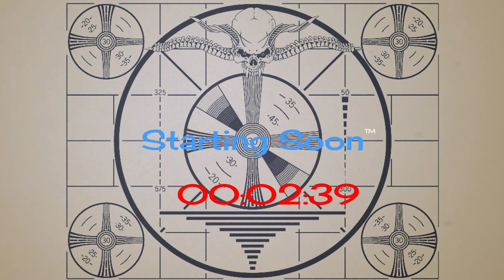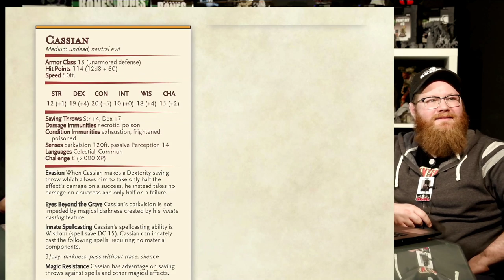ReaperLand! #003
Our promotion to benefit the RSPCA of South Australia is live now! Come support the effort to help the animals affected by the bushfires in Australia